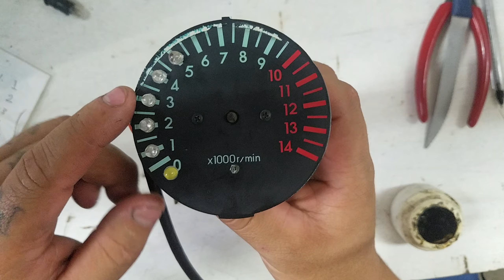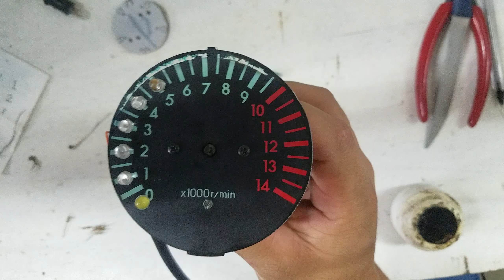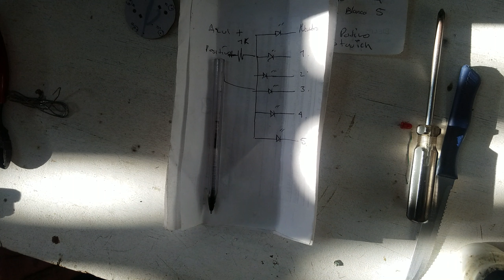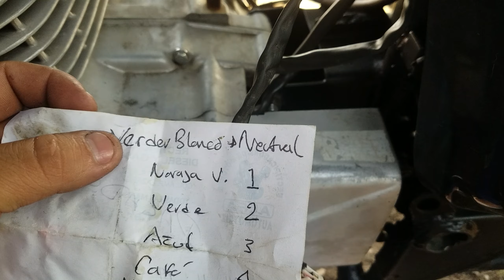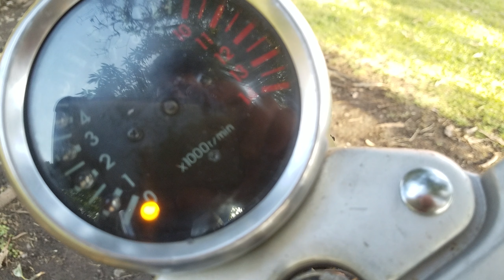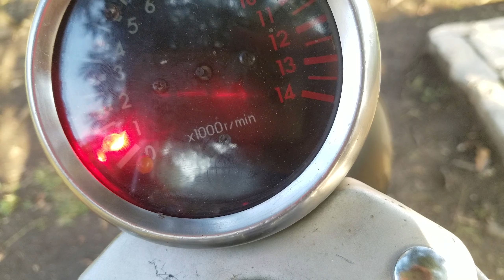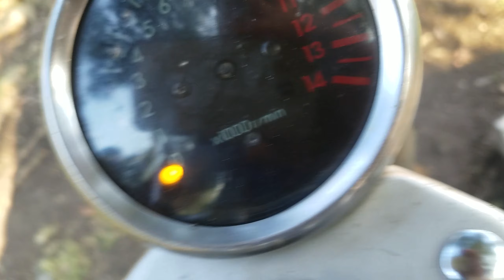Indicador de velocidades 100% resiclado para motocicletas.